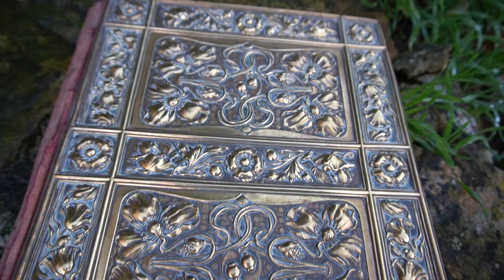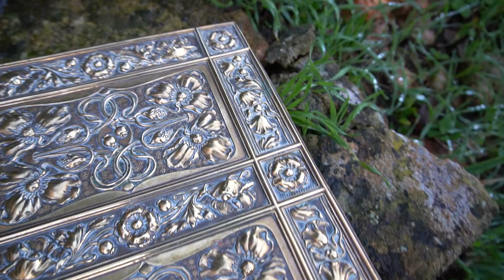Ускользающая красота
Обозреваю очередные красивые антикварные вещицы.

Art Nouveau time painting: By Creator:Louis John Rhead - This file was donated to Wikimedia Commons as part of a project by the Metropolitan Museum of Art. See the Image and Data Resources Open Access Policy, CC0,